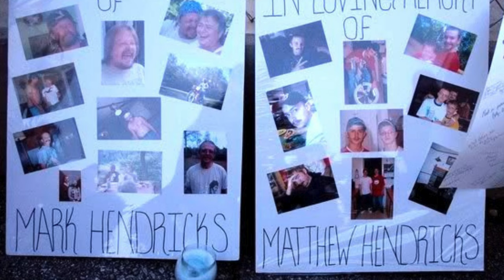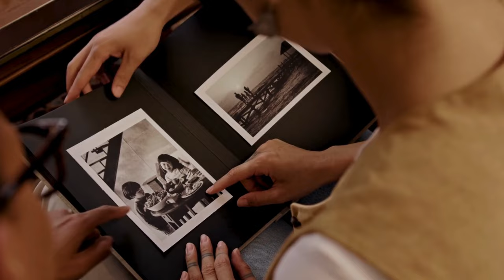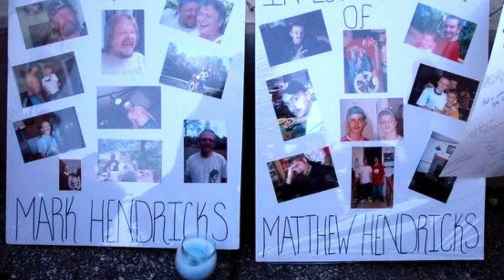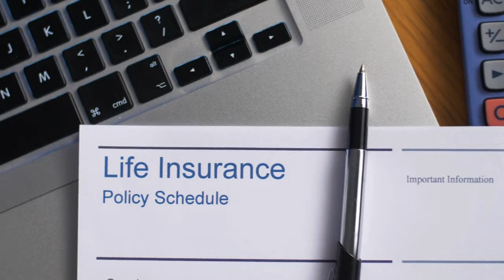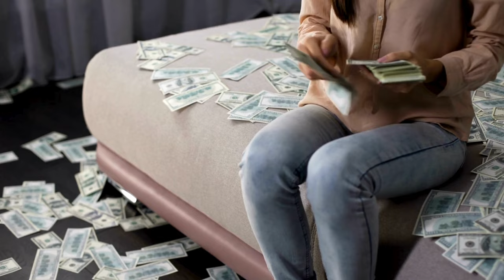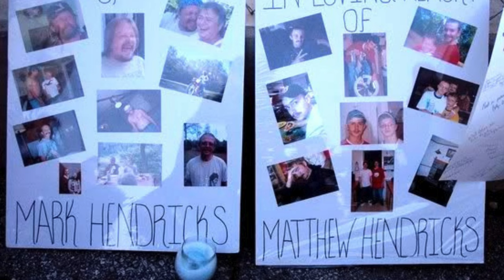The Chilling Murder Case of Susan HENDRICKS. True Crime Documentary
The Murder Case of Susan HENDRICKS set in the heart of Liberty, South Carolina. This documentary delves deep into a harrowing case of family betrayal and murder, driven by the dark motives of financial greed. Follow the intricate investigation, forensic analysis, and gripping trial that exposed a plot for life insurance money. Witness the impact of this shocking crime on the community and the justice system. If true crime, investigations, and psychological analyses captivate you, this story is a must-watch.